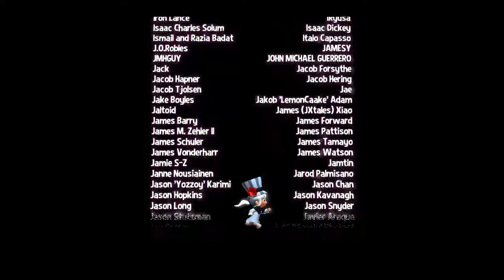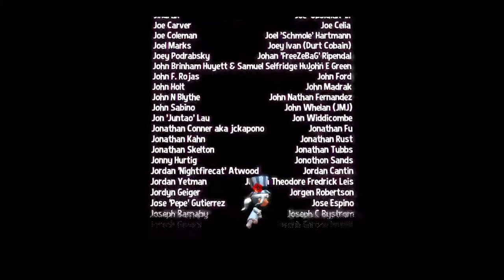A Hat In Time - Mustache Girl - Times End Boss battle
A Hat In  Time  final  boss :v